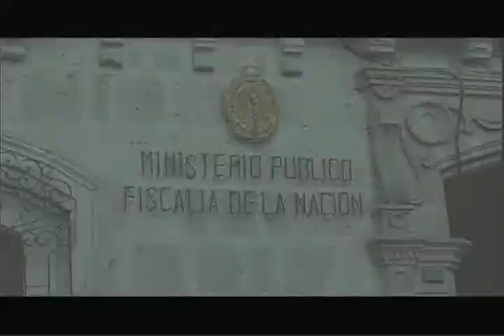Contrastes: Fiscalía bajo la lupa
El Nuevo Código Procesal Penal implantado ya algunos años les da a los fiscales mayor autoridad en la investigación de actos delincuenciales, pero según los abogados algunos fiscales inexpertos hacen que los delincuentes sigan en las calles.